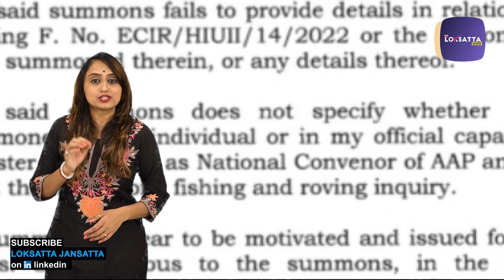શું કેજરીવાલની ધરપકડ થઈ શકે? કેમ ન હાજર થયા ઈડી સામે? | arvindkejriwal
પાંચ રાજ્યોમાં ચૂંટણી યોજાવા જઈ રહી છે. આમ આદમી પાર્ટીના રાષ્ટ્રીય સંયોજક અને સ્ટાર પ્રચારક હોવાના કારણે મારે ચૂંટણી પ્રચાર માટે પ્રવાસ કરવો પડશે અને મારા કાર્યકરોને રાજકીય માર્ગદર્શન આપવું પડશે. દિલ્હીના મુખ્ય પ્રધાન તરીકે, મારી પાસે શાસન અને સત્તાવાર પ્રતિબદ્ધતાઓ છે જેમાં ખાસ કરીને દિવાળીને ધ્યાનમાં રાખીને મારી હાજરી જરૂરી છે. કૃપા કરીને સમન્સને યાદ કરો.